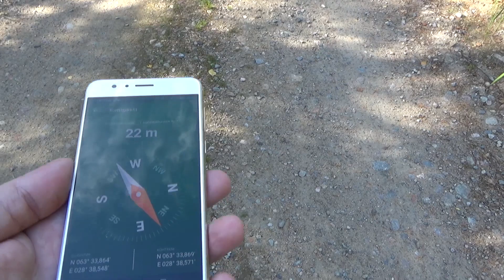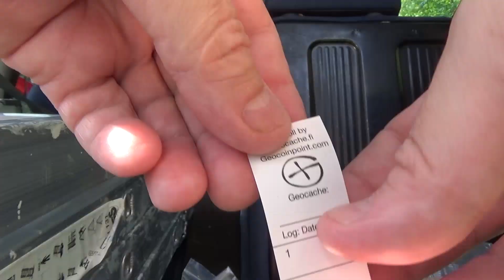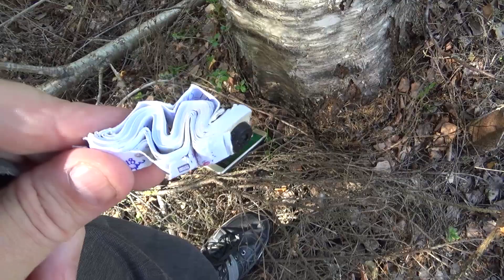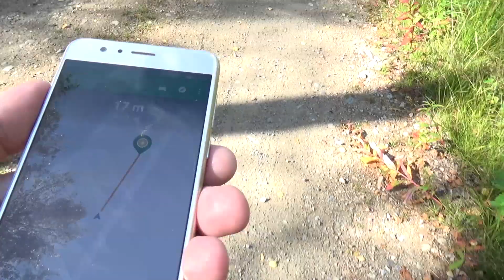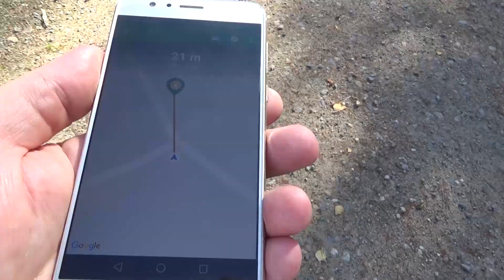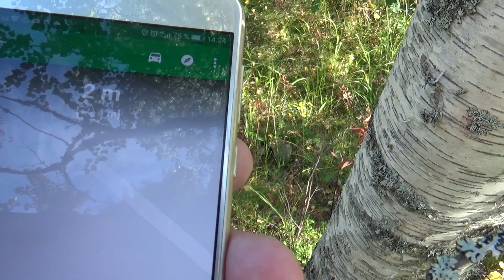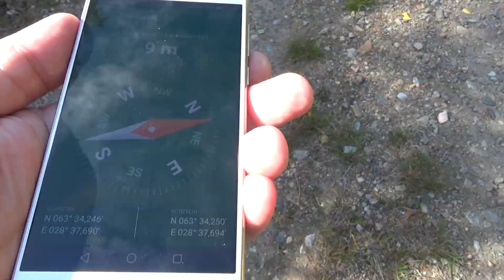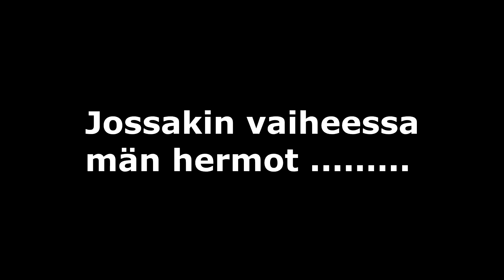Geokätkön huoltoa kauniissa ilimassa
Tuli huoltopyyntöjä muutamasta Metsäkartanon kätköstä joita käyn läpi tällä videolla.